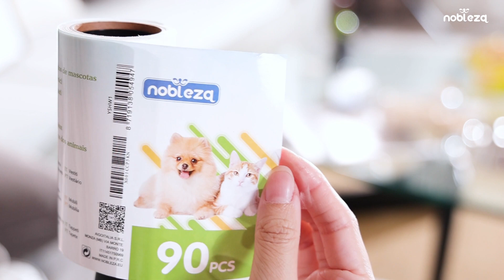Nobleza Pet hair lint roller 049523&054947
Environment-friendly, non-toxic and harmless handle, comfortable and non-slip.;Breakpoint design, easy for tearing and pulling, can be used repeatedly.